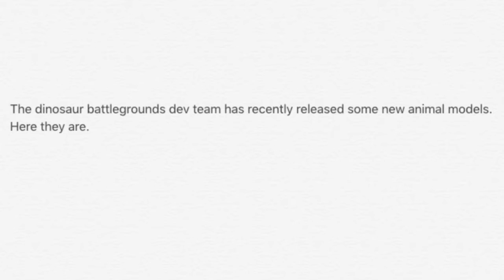Dinosaur battlegrounds hell creek formation models part 2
More models for the upcoming game